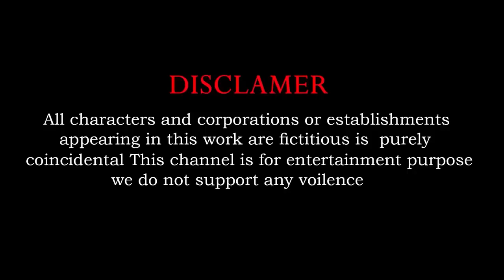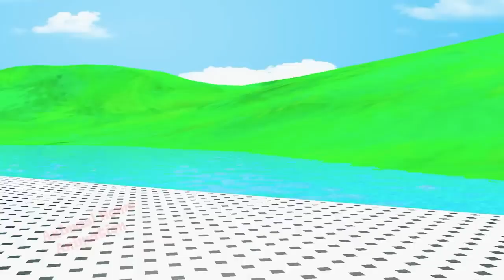Paint & Animals Gorilla,Cow,Tiger,Lion,Elephant,Bear Fountain Crossing Transformation Animal Cartoon